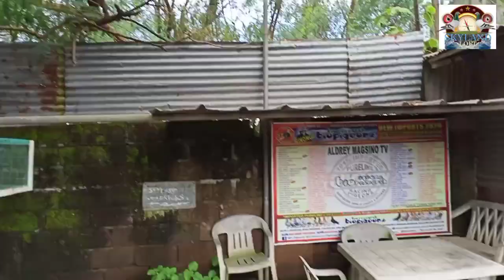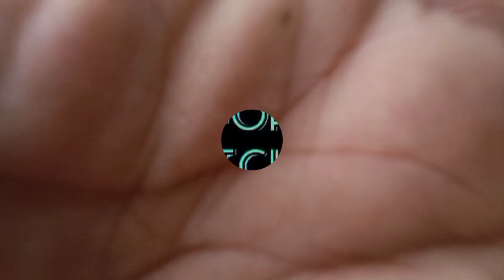11 FEATHERS NESMATE | SWERTE | BIGAY NA ITLOG SATIN NUNG NABUHAY | ⁹³rd vlog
SuportangTunay  na Kalapatids  AldreyMagsinoTV

👉Salamat sa walang sawang pag suporta niyo sa ating channel mga kalapatids. Simula umpisa hanggang ngayon.